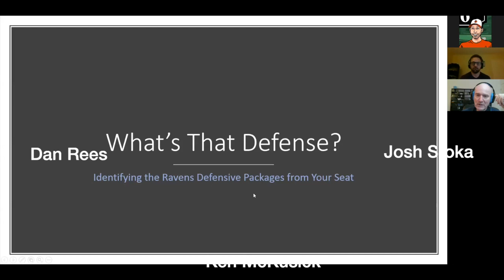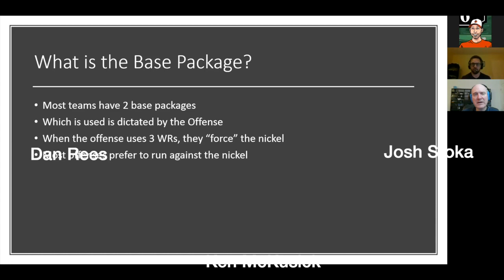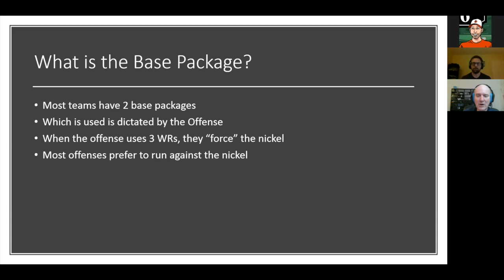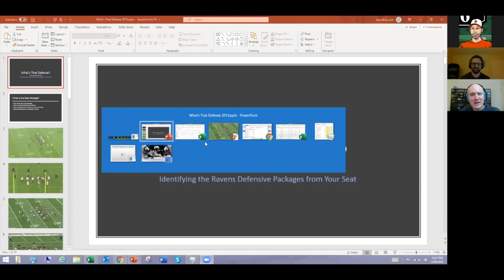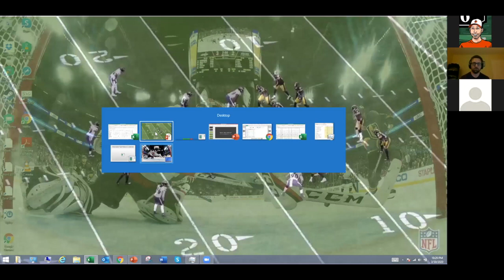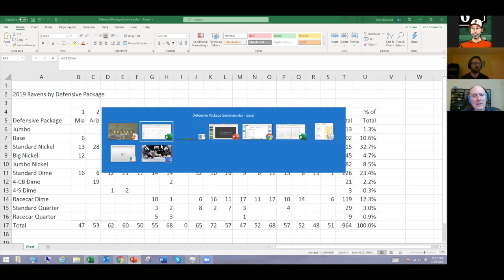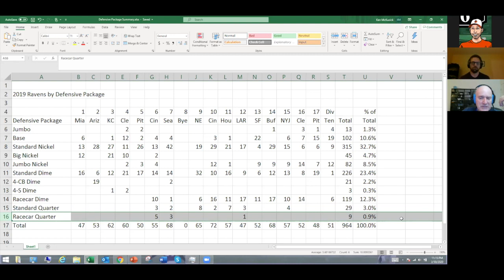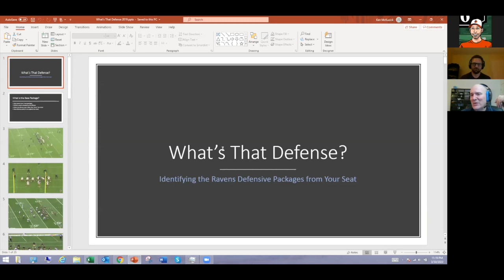Whats That Defense 2019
Ken McKusick of FilmstudyBaltimore.com breaks downt the defensive formations the Baltimore Ravens used in 2019